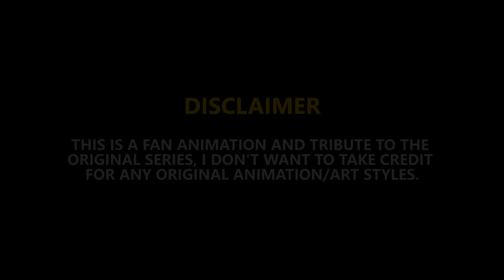Naruto Shows Kawaki Kurama - The Beast: Boruto Episode Fan Animation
What's up everyone ISV Productions here! Today we made a fan animation about Kawaki meeting Kurama, this is lightly based on the Boruto manga. This is a parody and fan animation of a series we love! Kawaki is a new charter and we still have a lot to know about him.

People who helped, please support them! ♥

The animations on this channel are Fan Animation and tribute to the original series, I don’t want to take credit for any original characters or animation/art. Many scenes are re-animated and used as a reference from the original studios. The Japanese audio that is used in the animations is completely different from the subtitles that are in the video.